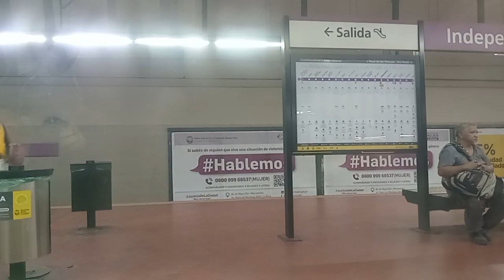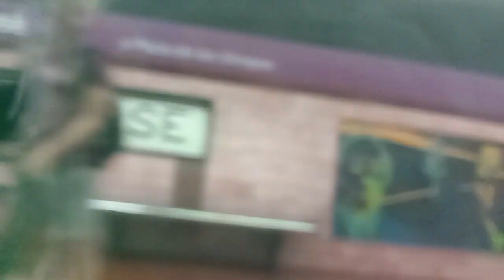Subte Línea E: Formación Alstom serie 100 equipo "J" tramo: "Belgrano - San Jose".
En este video podemos ver el tramo desde las estaciones Belgrano a San José a bordo de la Formación Alstom Metrópolis serie 100 equipo "J" de la Línea E de Subtes de Buenos Aires rumbo a Plaza de los Virreyes - "Eva Peron".
Filmado el día Sábado 04/02/2023 a las 17 hs.